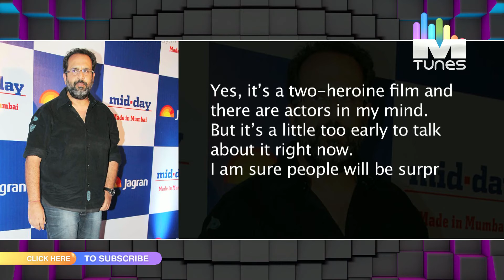Shah Rukh Khan to play a dwarf in his upcoming flick | MTunes HD